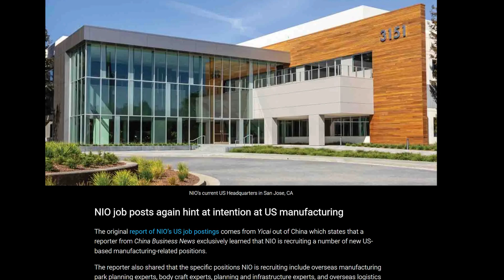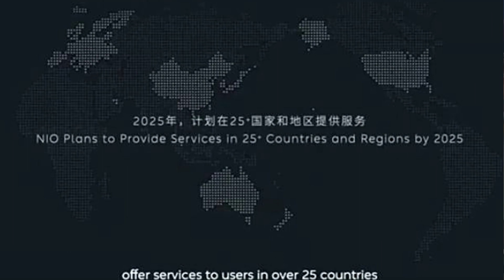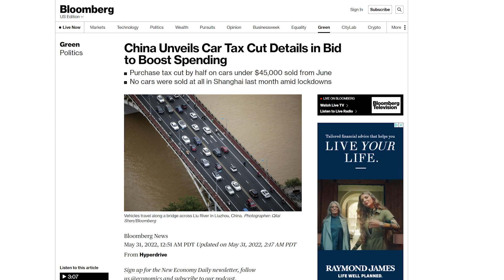6/3 NIO U.S Expansion + China Car Tax Cut | NIO Stock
0:01 NIO/Xpeng/Li Auto May Deliveries
2:20 Latest NIO US expansion news
3:55 China Car Purchase Tax Cut

My name is Travis Li. I am an investor and a software engineer. I started to make money by investing early on Tesla/NIO/Bitcoin/Dogecoin and other Chinese stocks including Xpeng, Li Auto.

I'll update relevant news, share my research from both English and Chinese sources.

I am currently living in Seattle, USA. I have over 20 years experience living in China mainland. My unique strength is that I can do research and analysis based on native China resources. I have the mindset to understand the rationale behind China's policies.